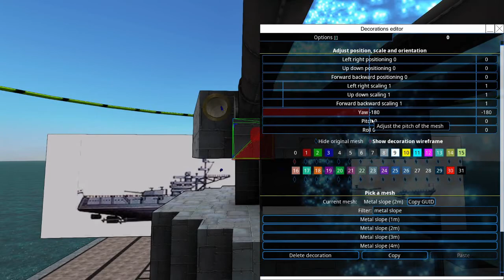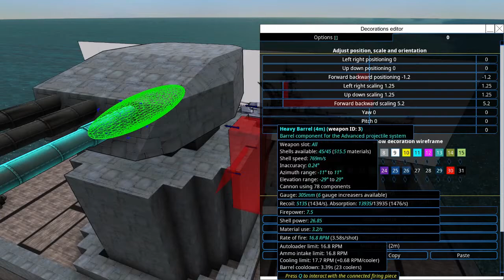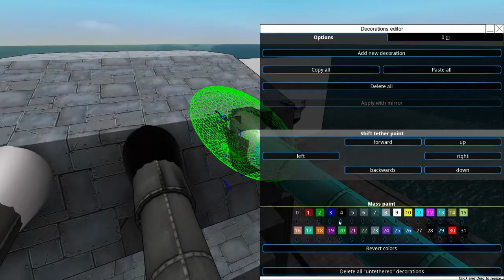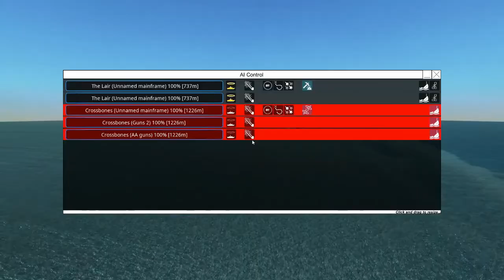Dama Builds a Socialist Federation (Russian) Dreadnought part 1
This is a video of me doing a time lapse of making a Gangut inspired dreadnought battleship for my custom campaign Dominion of Dama.  She will be put up on the workshop after second video of the build it uploaded.